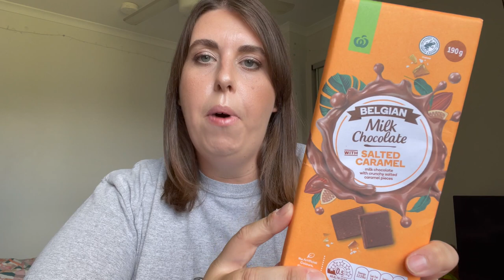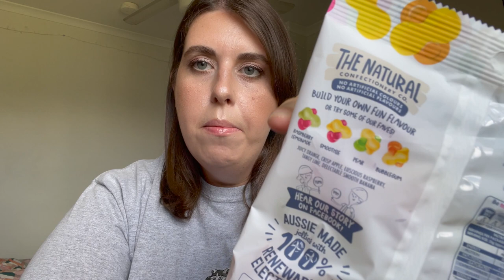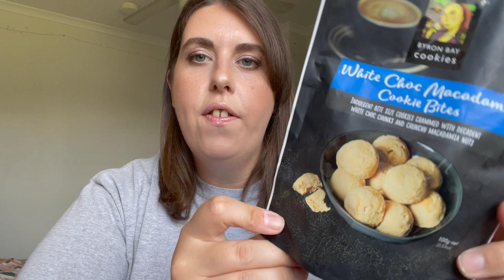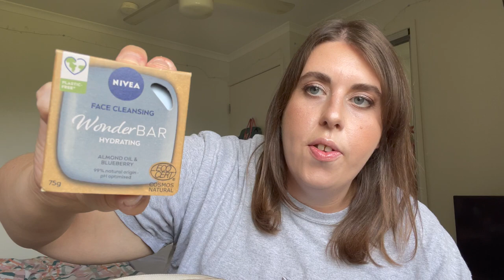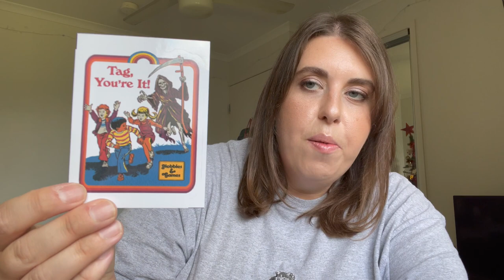What I Got For Christmas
In today's video I am sharing with you what I received for Christmas. I am really grateful and thankful for the wonderful gifts I received.

*aff links